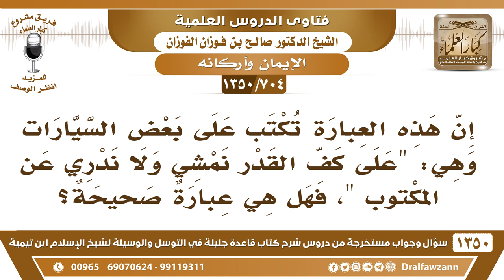[704 /1350] ما صحة عبارة "على كف القدر نمشي ولا ندري عن المكتوب "؟ الشيخ صالح الفوزان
[704 /1350] السؤال: إن هذه العبارة تكتب على بعض السيارات وهي: " على كف القدر نمشي ولا ندري عن المكتوب "، فهل هي عبارة صحيحة؟
 الجواب: كف القدر، هذا من أين جاب كف القدر؟ لو قال: نمشي على القدر أو على ما قدر الله ولا ندري عن المكتوب، هذا معنًى صحيح. أما "كف القدر"، هذا مَن اللي قاله؟ من اللي قال: "كف القدر"؟!
للاشتراك في قناة الشيخ صالح الفوزان
أسئلة وأجوبة من شرح قاعدة جليلة ( 1350 ) مقطع

للاستفسار والإقتراحات والدعم
رئيس الفريق
لمشروع كبار العلماء